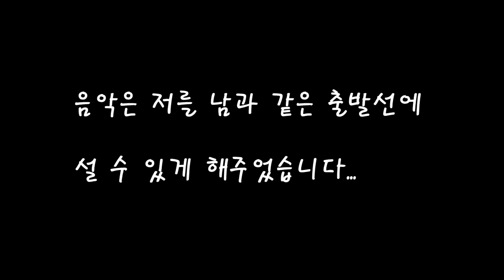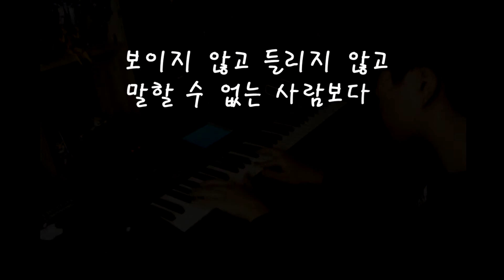시각장애인 황인상군의 홍보영상이에요